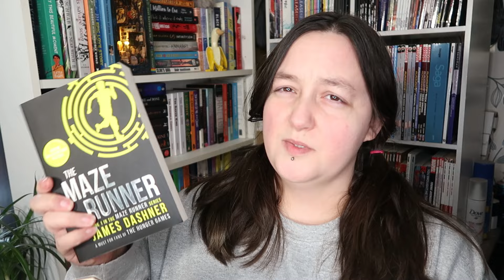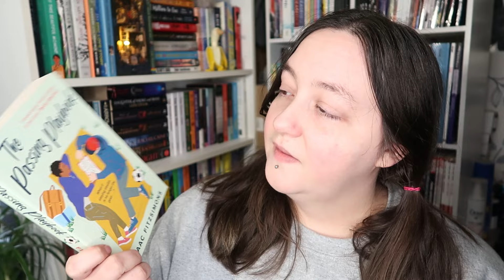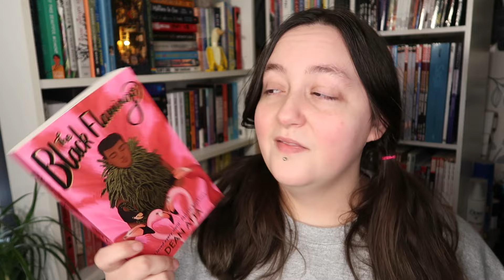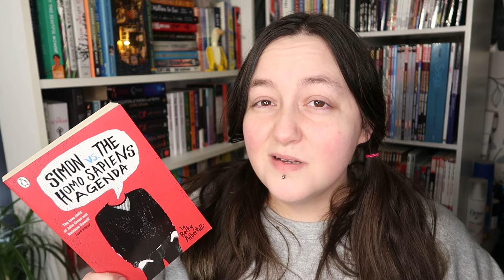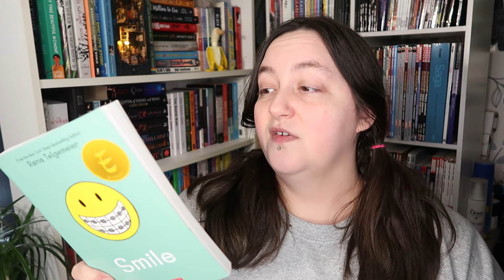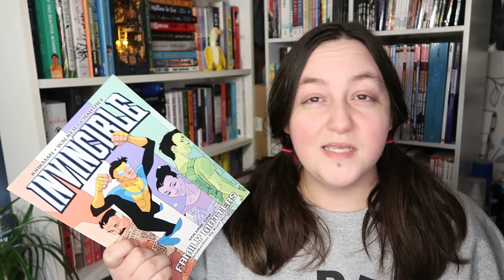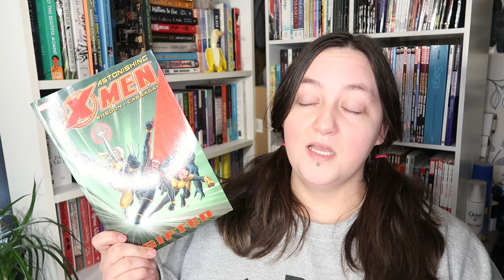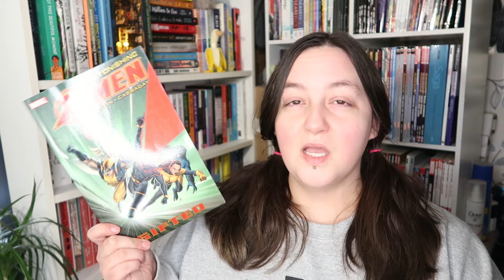Huge Unhaul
Time for a clear out